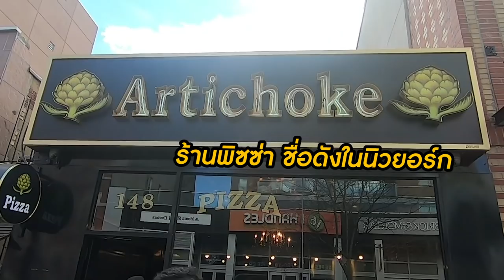พิซซ่าอเมริกา รสชาติเหมือนบ้านเราไหม? Artichoke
พิซซ่า แทบจะเป็นอาหารประจำชาตินิวยอร์กเลย
มีร้านพิซซ่าเยอะมากๆๆๆ แต่ร้านที่ชาวนิวยอร์กเขาบอกว่าเด็ดอยากให้ลอง
คือร้าน  Artichoke  มานิวยอร์กต้องมากินจริงๆ
คลิปนี้พวกเราเลยไปลองมาครับ
มีอยู่หน้านึง แปลกใหม่มาก สำหรับเรามันคือรสชาติใหม่ของชีวิตเลยนะ
(ไม่ได้เวอร์นะ55)
คือหน้า Artichoke ตามชื่อร้านเลย เป็นพืชที่เป็นญาติๆ กับทานตะวันครับ
เขาเอามาทำเป็นหน้าพิซซ่าเฉย เป็นสมุนไพรที่เขานิยมกินกันในแถบยุโรปด้วยครับ
ชีสเน้นๆ หอม เครื่องแน่น แผ่นใหญ่แบบจุกๆเลย
แล้วก็มีหน้าอื่นอย่างที่เราคุ้นกัน พวก เปปเปอร์โรนี มีทบอล มาการิต้า และอีกเยอะ
รสชาติจะเป็นยังไง เหมือนพิซซ่าบ้านเราเปล่า ลองดูกันครับ
ใครชอบหน้าไหน ใครอยากไปนิวยอร์กหรือกำลังไป
มาคุยกัน เรามีอีกหลายร้านหลายที่เลยที่อยากแนะนำครับ (เดี๋ยวจะมีคลิปตามมานะ)